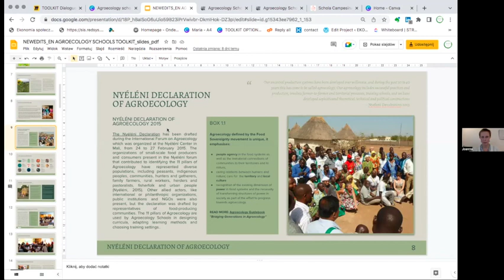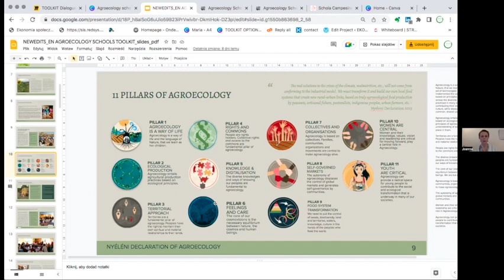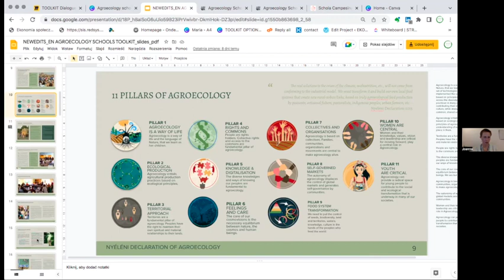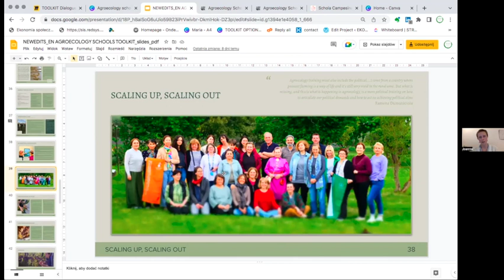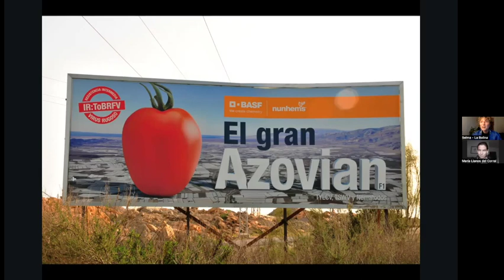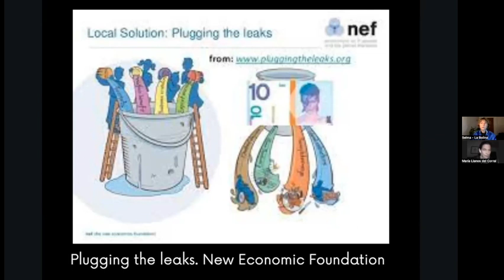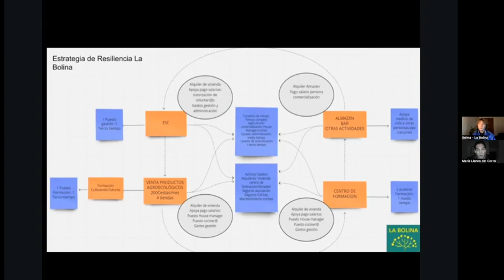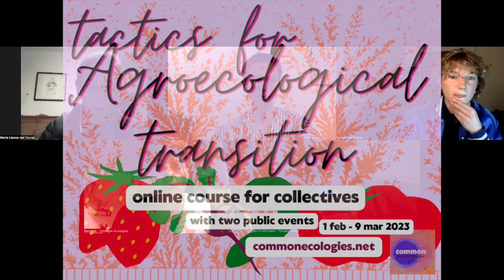Beyond the capitalist food system: Cooperatives, Commons Economies and Agroecology Schools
Part of our course on Tactics for Agroecological Transition, this session addresses how we may to fight unjust socio-economic dynamics affecting rural populations, such as depopulation, the revolving doors of precarious work, and the defunding of local social infrastructures. Agricultural transition means a transition away from those, towards a communitarian and solidarity-based model of production and reproduction. It means questioning narratives of development by proposing sustainable forms of re/counter-development, learning from cooperative experiences and exploring the possibilities of different legal and institutional frameworks for change. From the local to the regional, national and EU levels, what laws, norms and policy frameworks may be used to push for agroecological transition? What role do agri-cooperatives, local agri-economies, and agroecology schools play for shaping just food systems, in the face of hyperexploitative and toxic ones? This video features presentations by La Bolina (ES) as well as AgroPermaLab (PL) and extended discussion.